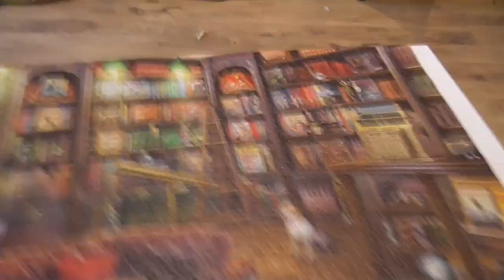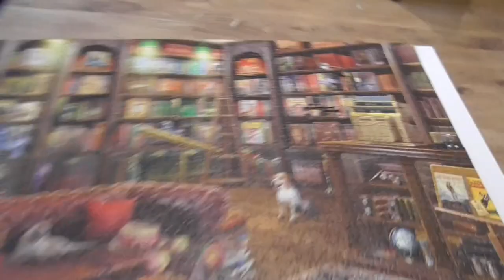Vlog 😇 Nowe paznokcie , waga w dół ! Zwykły filmik do kawy 🥰